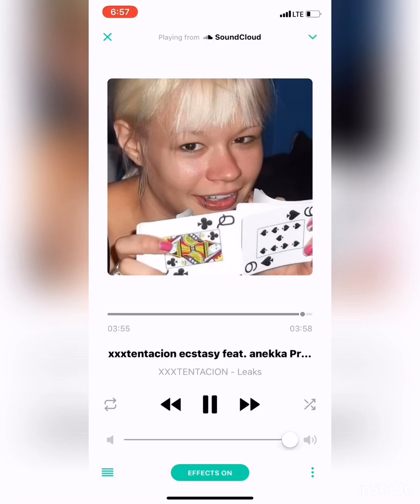XXXTENTACION - Ecstasy ft. Annika Wav File OG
Copyright law of the United States. ... Copyright law grants authors and artists the exclusive right to make and sell copies of their works, the right to create derivative works, and the right to perform or display their works publicly.
law of frequency. a principle of association stating that the more often ideas, events (e.g., stimuli and responses), or other items co-occur, the stronger the connections between them. The law of frequency is a concept of associationism.